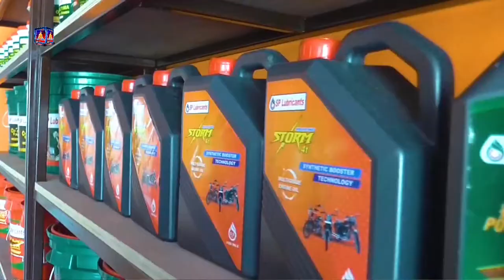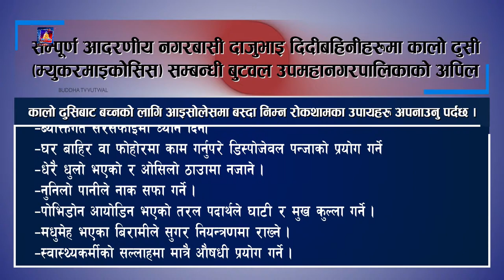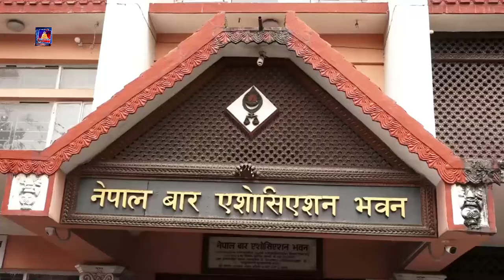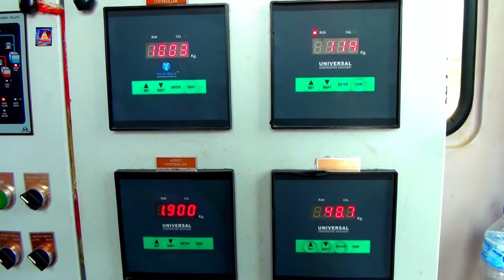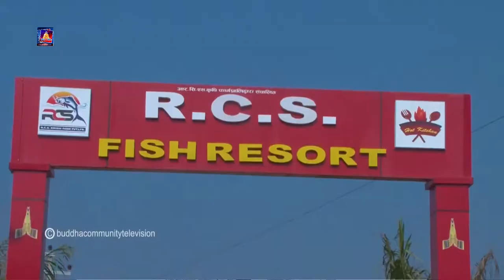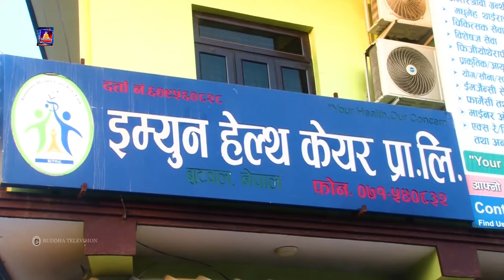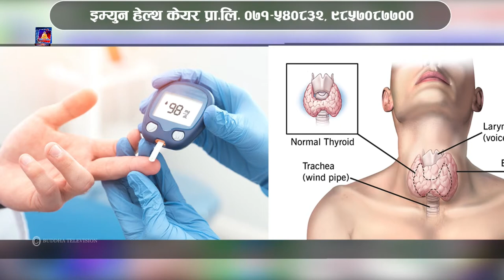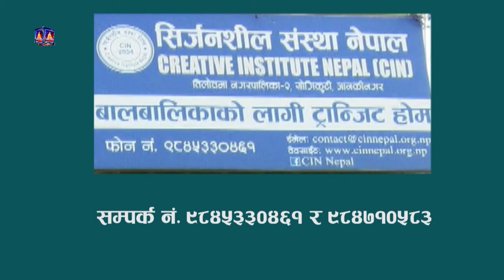बुद्ध समाचार २०७८-०३-२८ बेलुका